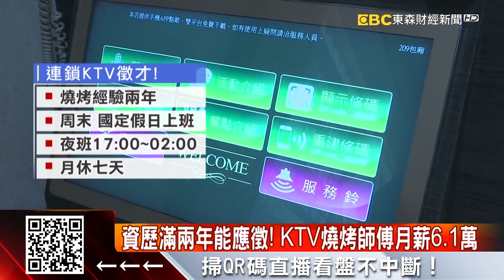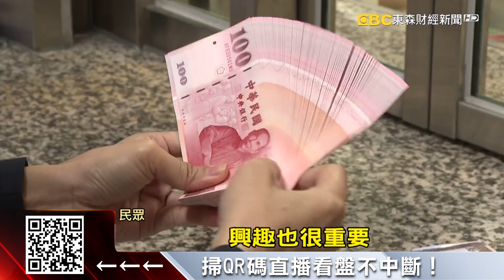徵廚工「月薪18K」得煮30人份！ 土銀：已下架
主計處公布一月實質經常性薪資是負成長，年減0.72%！連公股銀行土銀都被網友發現，某分行要徵廚工，一天要煮30人份的菜色，但薪水只有1.8萬，認為這樣的薪資「實在太羞辱人！」 不過土銀也緊急回應，該篇徵才沒有經過主管同意，已經下架！